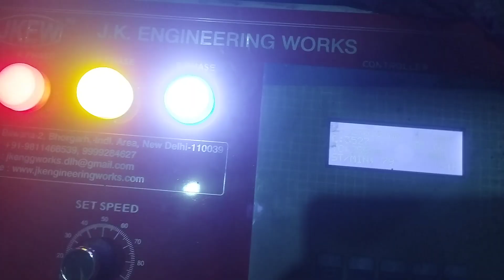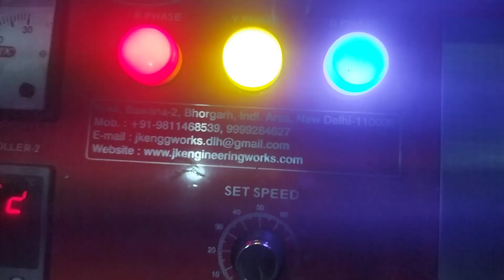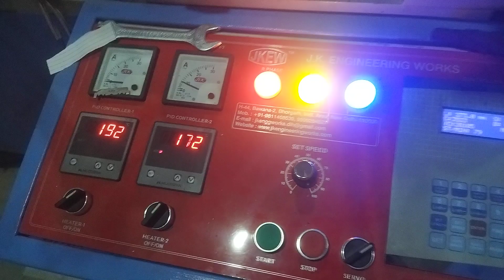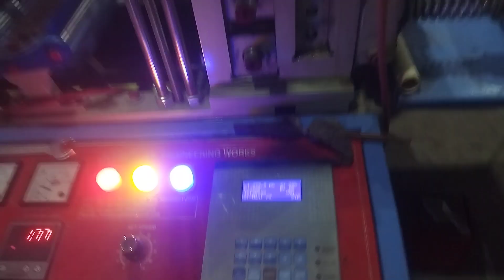Double decker Bottom sealing cutting machine servo driven 9999284627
Servo driven carry bag machine, hm, ld, pp, grossery bag machine